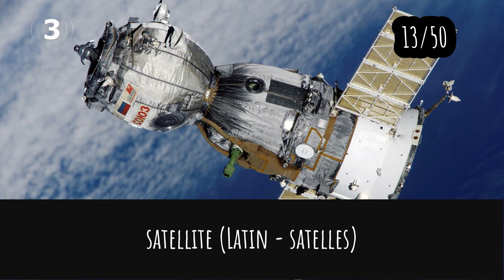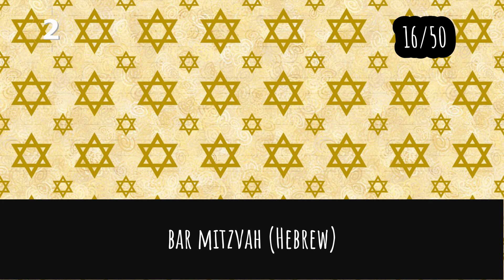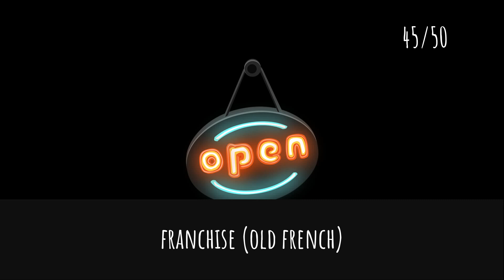Word Origin And Literal Meaning Quiz Trivia | 50 Questions | Do You Know | Virtual Pub Quiz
Etymology is the study of the history of words. By extension, the etymology of a word means its origin and development throughout history
Words we use every day might have originated in Greece, Japan, Polynesia or any number of other places. All these 50 words originated in other languages, can you tell what were the original and literal translation or meaning.